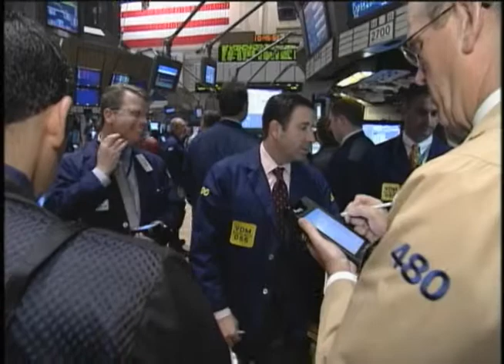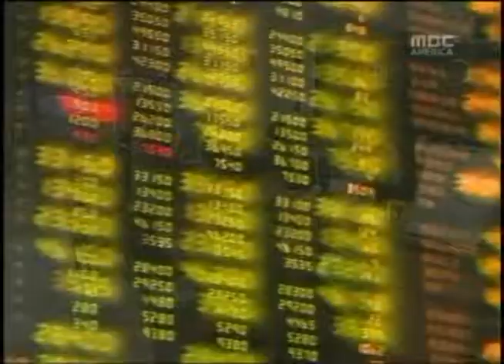(2010.11.24) 금융시장도 출렁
국제 금융시장 역시 혼란한 분위기입니다.

한반도 긴장 고조로 주가 급락하고, 원 달러 환율이 급등하는 등 금융시장이 출렁이고 있습니다.

어제 뉴욕증권거래소에서 다우존스 산업 평균지수는 전날보다 142.21포인트 하락한 11,036.37로 마감했습니다.

S&P 500지수도 17.11포인트 내린 1180.73을 기록했고, 나스닥 종합지수는 37.07포인트 떨어진 2494.95를 기록했습니다.

미국 시간 기준으로 새벽에 나온 북한의 포격 도발 소식은 주가지수 선물 가격부터 크게 하락시켰습니다.

아울러 아일랜드를 포함한 유럽지역의 재정위기에 대한 우려도 가시지 않으면서, 시장은 좀처럼 기를 펼치지 못하고 불안감에 휩싸였습니다.

특히 뉴욕 외환시장에서 거래되는 역외 환율은 오후 3시 이후 급등세를 보이면서 장중 한때 달러당 1180원까지 폭등했다가, 1160원대에 거래됐습니다.

시장에서는 원 달러 환율이 단기적으로 달러당 1200원 이상으로 오를 가능성도 배제할 수 없다고 전망하고 있습니다.

한편 금값 역시 온스당 1358달러에서 순식간에 1370원대로 치솟았습니다.